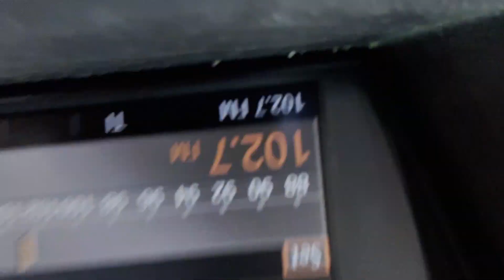Road to Transfer - Computer Science College Applications + Fall Semester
We managed to make insane clutches on Physics and Linear Algebra to end my final semester before transfer applications with a perfect GPA. Hardestand busiest  semester by far but now all we gotta do is pray the hard work pays off. Here are some links to the stuff I've been working on.

00:00 - Intro + Physics Rant
02:57 - Physics Redemption
05:22 - Club Fair + Physics Exam
06:54 - Club + Frat + Grind
09:18 - HS Robotics Mentorship Program
11:48 - Private Tutoring + PETA
14:07 - Club Project + PTK Regional Conference
16:23 - COVID-19 + Winter Break + Application
19:18 - 4.0 CLUTCH